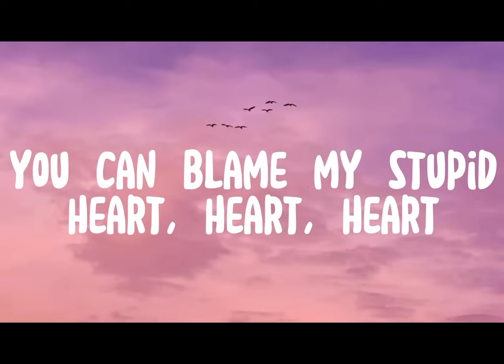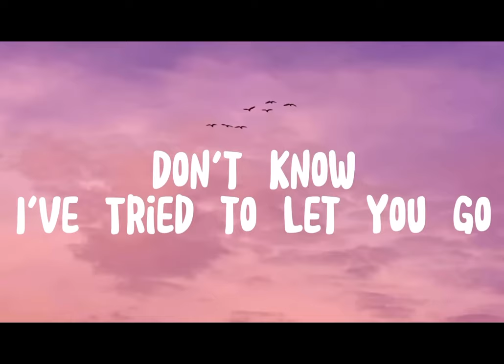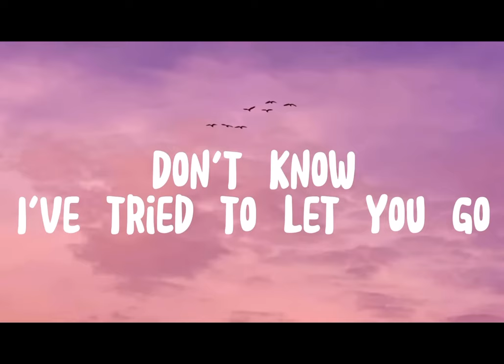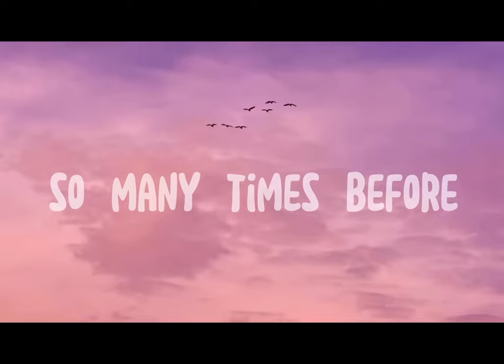My stupid heart